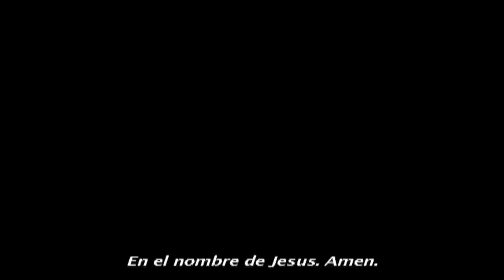Testimony of Andres Bisonni. Daystar Television Network.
Click SHARE if you would like your friends to see this video on Facebook.
Hace click en COMPARTIR si queres que tus amigos vean este video en Facebook.

Interview with Andres Bisonni at Daystar Celebration with Marcus and Joni Lamb.
Testimony of Andres Bisonni.
Holy Spirit and Fire testimony.  Miracles, Signs and wonders testimony.
Espiritu Santo y Fuego testimonio.  Milagros, Senales y Prodigios testimonios.
Christian television.